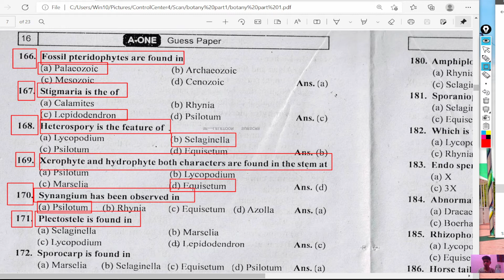Plectostele is found in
lele toon
telefoon